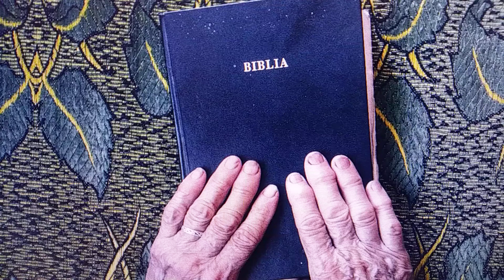ORANDO CON EFECTO María A Longo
Lucas 11:9(RVR1960)

Y yo os digo: Pedid, y se os dará; buscad, y hallaréis; llamad, y se os abrirá.